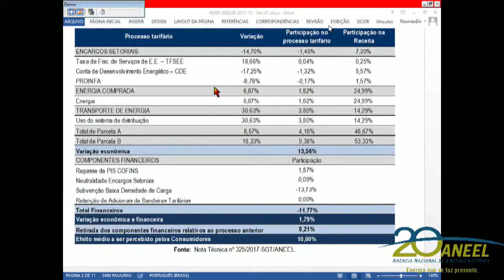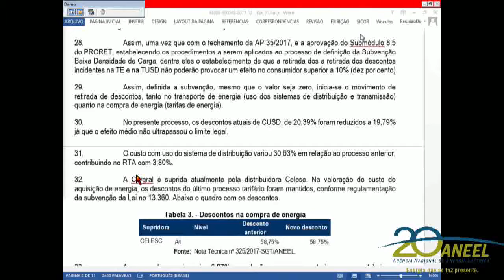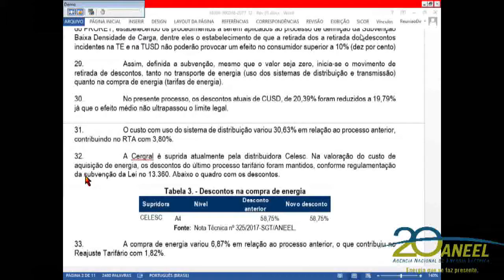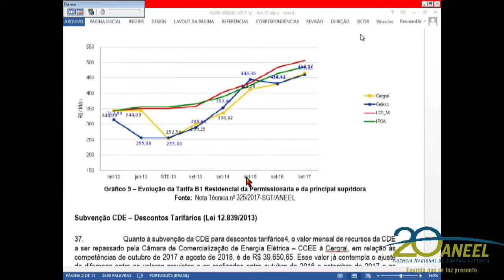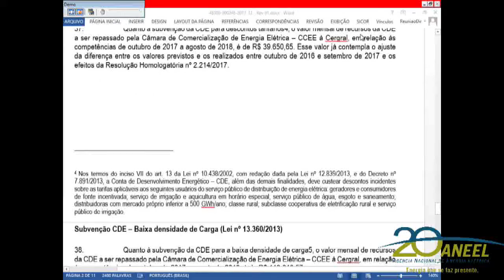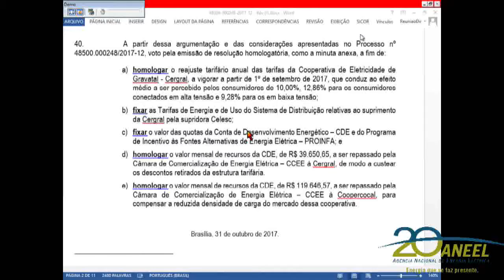Item 21 - 41ª Reunião Pública Ordinária ANEEL 31/10/2017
Item 21. Processo: 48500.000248/2017-12 Assunto: Reajuste Tarifário Anual de 2017 da Cooperativa de Eletricidade de Gravatal – Cergral, a vigorar a partir de 1º de novembro de 2017. Relator: Reive Barros dos Santos